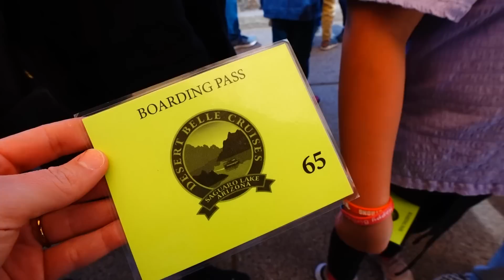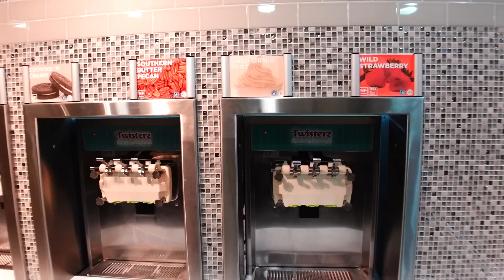The perfect day: Boating, Decor Shopping, and Ice Cream with My Favorite People!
AMAZON STOREFRONT: